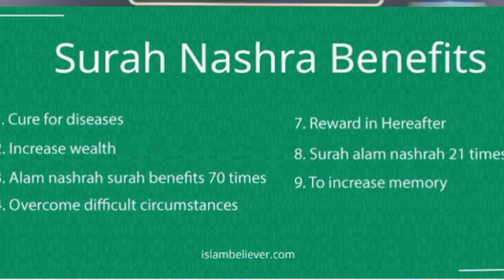زندگی میں بہاریں واپس لانے کیلئے# Hakeem Tariq Mahmood